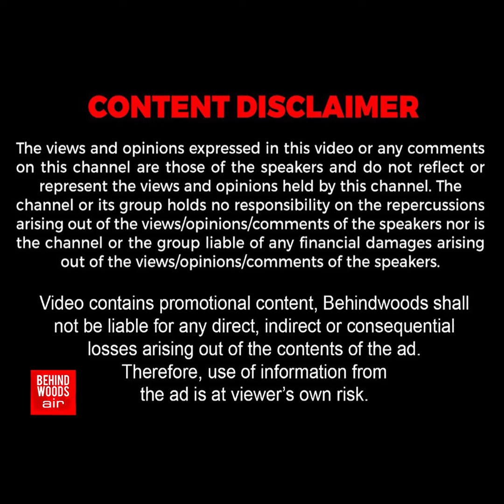‘எம்மா aila என்னமா நீ ஓப்பனா சொல்லிட்ட…’ “OB தான் அடிக்கிறேன்” இந்த குழந்தைங்க என்னமா பேசுறாங்க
‘எம்மா aila என்னமா நீ ஓப்பனா சொல்லிட்ட…’

“OB தான் அடிக்கிறேன்”

இந்த குழந்தைங்க என்னமா பேசுறாங்க